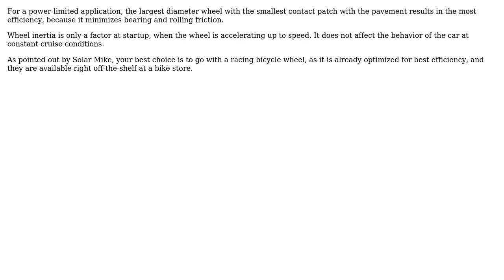Engineering: What wheel setup on a small, solar powered car, would have the least rolling friction?